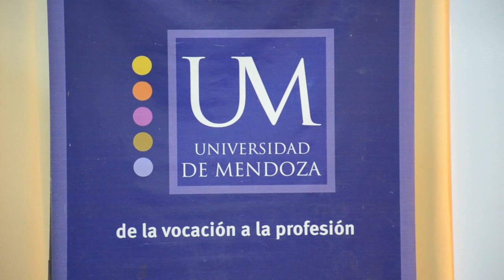GESTIÓN CONSTRUCTIVA DE CONFLICTOS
Jornadas en la Universidad de Mendoza de San Rafael.